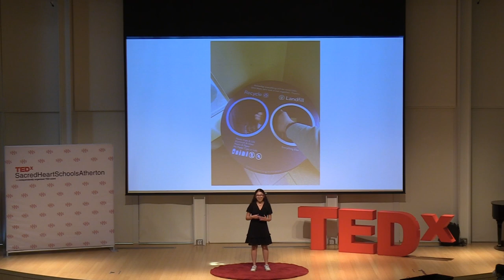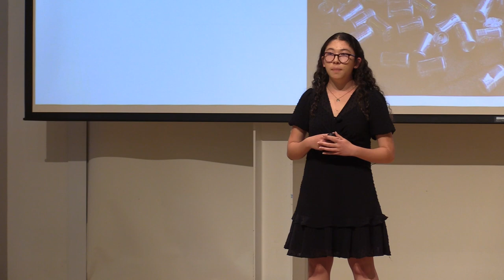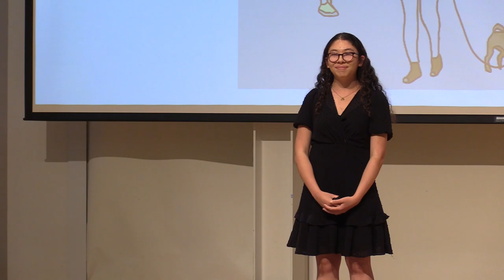Reduce, Reuse, Rebury | Ellie Clark | TEDxSacredHeartSchoolsAtherton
Living in a world where climate change is on the rise, practices such as recycling are becoming more popular; there is only one problem, recycling is deceitful. Ellie debunks myths about its effectiveness, but all is not lost, she has a plan to save our planet. Ellie Clark currently attends Sacred Heart Schools in Atherton, California. She is interested in the environment and issues which surround Generation Z. Fun fact, she used to live in Tokyo! This talk was given at a TEDx event using the TED conference format but independently organized by a local community.